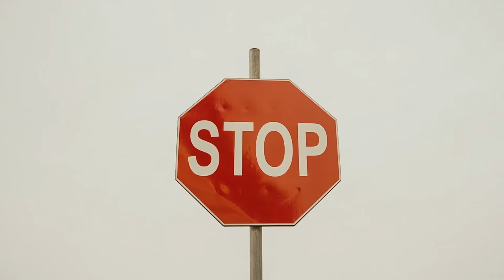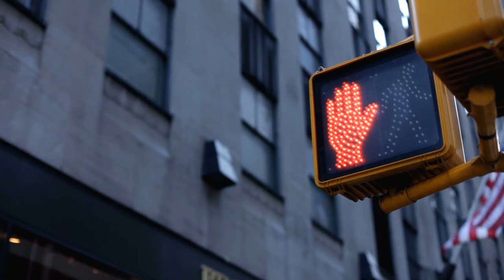Stop Drinking Alcohol - by Singer Dr. B...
"Empowerment Anthem: Break Free from Alcohol with Singer Dr. B's 'Stop Drinking Alcohol'"

In the year 2020, through 2023, the renowned singer Singer Dr. B unveiled a powerful and thought-provoking composition titled "Stop Drinking Alcohol." This groundbreaking song took its first steps during an era defined by challenges, yet its message continues to resonate even today. Amidst the backdrop of the COVID-19 pandemic, when awareness about alcohol's impact surged, Singer Dr. B's song became a beacon of enlightenment. It magnified the significance of addressing alcohol-related concerns, particularly during times when public health was paramount.

In recent times, champagne has emerged as more than just a celebratory indulgence; it has become emblematic of our society's evolving relationship with alcohol. Dr. B's visionary song sheds light on the stark reality that alcohol offers no refuge against viral threats. Instead, it weakens the body's defenses and exacerbates existing issues, failing to provide genuine solutions. The resounding call to action within the song remains crystal clear: "Stay strong - Stay dry!"

Singer Dr. B's "Stop Drinking Alcohol" is more than a song; it's a rallying cry for transformation. As we confront the trials of today's world, let this anthem remind us of the power we possess to break free from the clutches of alcohol and rediscover the strength that resides within. The time has come to embrace sobriety, fortify our bodies, and stand resilient against the storm. Let Singer Dr. B's music be the catalyst that propels us toward a brighter, healthier future.

Updates - Aug 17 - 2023 - Gerhard von Lentner -

Lyrics:
STOP Drinking Alcohol

Strophe 1
If you want - friends love you – then stop drinking – stop drinking
If you want - family loves you – then stop drinking – stop drinking
If you want - the pets like you – then stop drinking - stop drinking
If you want - the kids like you – then stop drinking alcohol
Then stop drinking alcohol
Then stop drinking - drinking - drinking alcohol

Chorus 1
Stop stop drinking - stop stop drinking – stop stop drinking alcohol
Stop stop drinking - stop stop drinking – be smart - stop drinking alcohol
Stop stop drinking - stop  stop drinking – be smart – be smart
stop drinking alcohol
Stop drinking alcohol

Strophe 2
Drinking drinking alcohol - kills kills your liver
Drinking drinking alcohol - kills kills you blood
Drinking drinking alcohol - kills kills your body
Drinking drinking alcohol - kills kills your brain
That's why - you can't be clean again

Chorus 2
stop drinking alcohol

E Finale Chorus 3
Stop drinking alcohol
Stop drinking alcohol
Stop drinking – stop drinking – stop drinking alcohol

Song: Stop Drinking Alcohol
Artist: Singer Dr. B...
Background Singer: Dora J.
Composer: Gerhard von Lentner

Arranger:
Mihai Traista - London, GB

Sound Engineer:
Arpad Hadnagy - Vienna AT
Mihai Traista

Recording:
 2019 Vienna, Austria
Production:
Gerhard von Lentner
 Red P Entertainment
 redpmusic

Video Collage:
CelesTape

Video Concept:
Gerhard Lentner
Fortunei
CelesTape

Camera:
Fortunei

Cover Design:
Gerhard von Lentner
Fortunei

Song Publisher:
Las Vegas, Nevada, US 2019
Video Publisher: